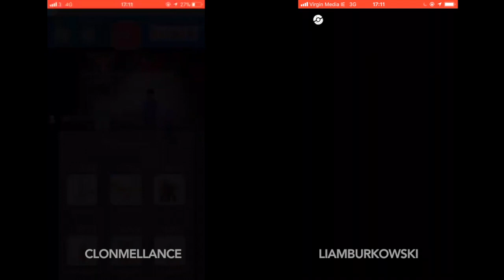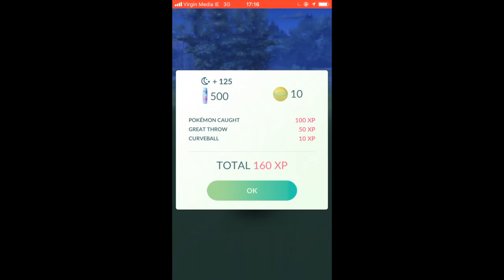Victreebel Raid Duo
2 trainers (level 38 & 40) battling a Victreebel - weather assisted.

Will try again when weather conditions don't affect the raid boss.